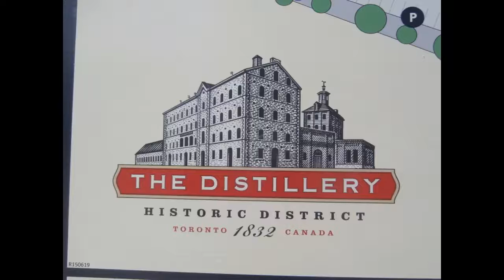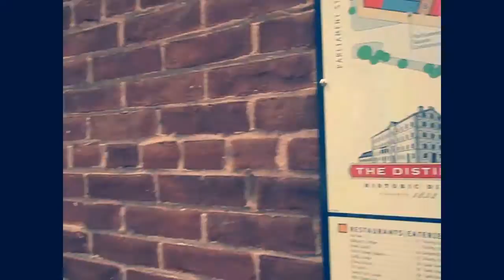Toronto: The Distillery District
June 2016 - Its the newly restored group of buildings that was saved from demolition and gentrification, its been around since 1832 an industrial area known as the The Gooderham and Worts Distillery, now its home to the elegant botiques, restaurants, a christmas market as well.